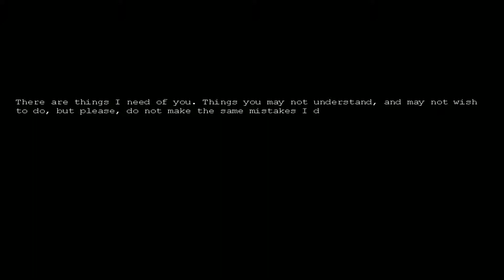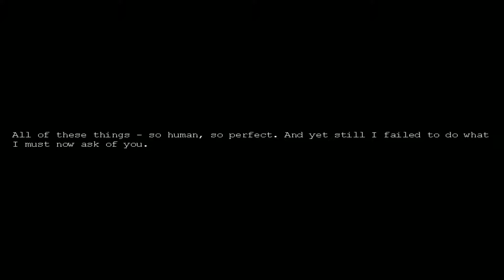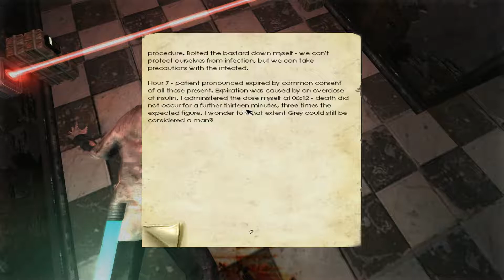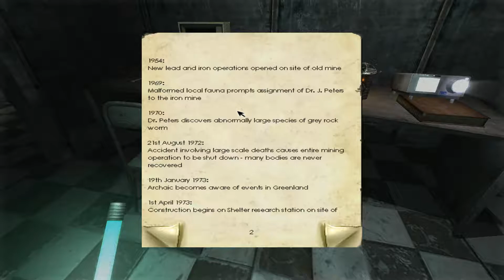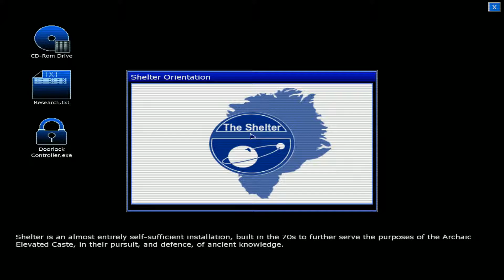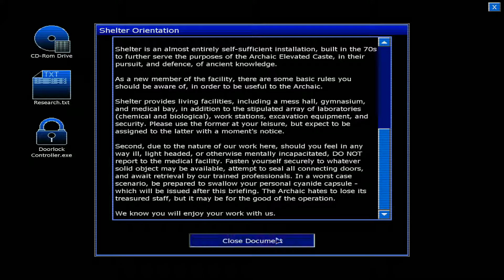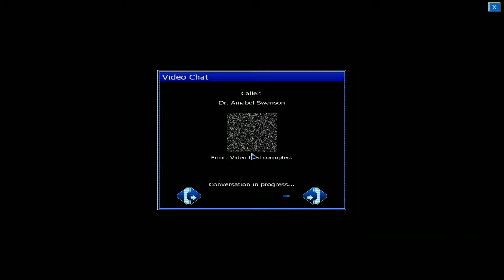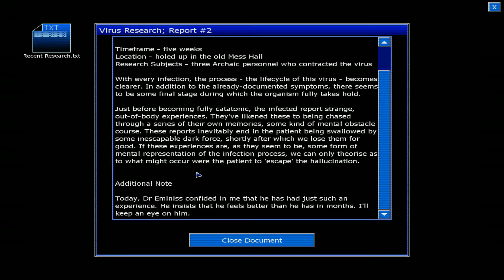Let's Play: Penumbra: Black Plague - Part 1 (No Commentary)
Part 1 of a 3 part LP series for Penumbra: Black Plague
This is the 2nd episode of the Penumbra trilogy.